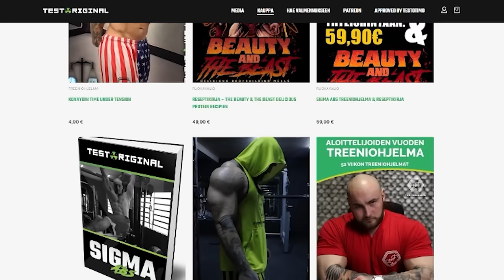Rikosylikonstaapeli Kenneth Eriksson | Original Cast 84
Tässä podcast jaksossa käydään läpi Rikosylikonstaapeli Kenneth "Kentsu" Erikssonin uran jänniä rikos "keissejä" sekä hänen kirjoittamiaan muistelmakirjoja Kovat Kadut & Rahaan Kahlitut

Time Stamps:
0:00 Timon treeniohjelmat & valmennuspalvelut
2:16 Rikoslikonstaapeli Kenneth Eriksson
4:32 Mielenkiinto poliisiuralle?
6:58 Millainen poliisikoulu on?
8:59 Millaista on rikospoliisin työ
13:11 Pelottavin tilanne poliisina
16:13 Suomen lainsäädäntö
22:10 Voiko ihminen syntyä pahana?
27:00 Miten poliisivoimissa suhtauduttiin Jari Aarnioon?
34:20 Rikoslajit ja ihmistyypit
46:11 Poliisi ja rosvo leikki tosielämässä
50:24 Ammattirikollisuus
1:07:00 Hauskoja tapauksia poliisina
1:11:21 Miten rikokset ovat muuttuneet ajan myötä
1:15:34 Kennethin neuvo nuorille